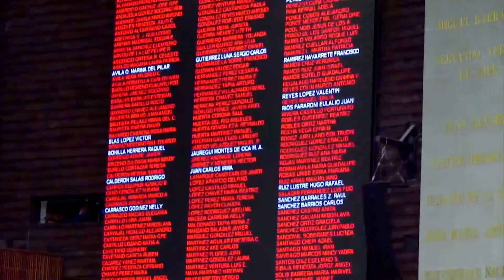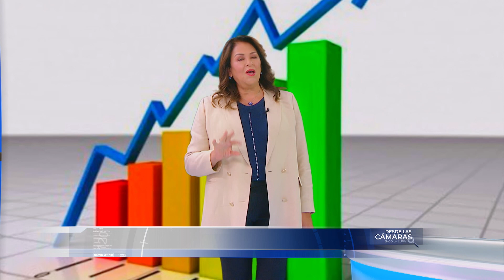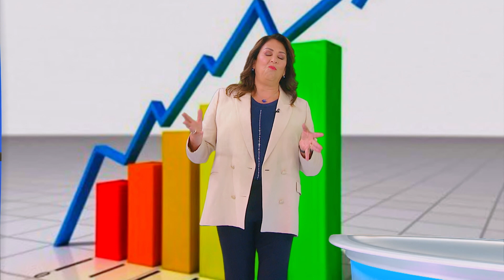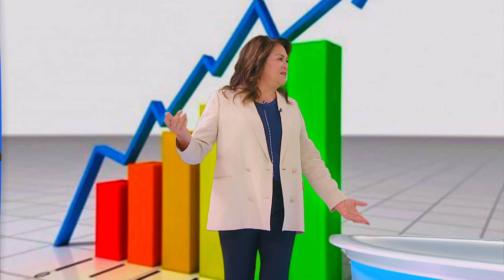Aprobación de Presupuesto de Egresos 2022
En “Desde las Cámaras”, Adriana Sarur nos habla acerca de los rubros de inversión más importantes para construir un camino a la recuperación económica en México.
Igualmente, nos presenta una entrevista con el vocero de MORENA en el Senado, César Cravioto Romero para hablar de lo que busca aprobarse en lo que resta del periodo legislativo.
Por su parte, Víctor Sánchez Baños entrevista al senador de MORENA, Alejandro Armienta Mier para hablar de la revocación de mandato como mecanismo democrático del país.
En su comentario, Alicia Salgado nos habla de cómo se repartió el Presupuesto asignado por la Cámara de Diputados para garantizar la reactivación económica.
Y Claudia Ivette nos cuenta el reto que ha sido la aprobación del Presupuesto de Egresos de la Federación 2022. Además, de una entrevista al diputado Juan Manuel Molina, presidente de la Mesa Directiva de Baja California, sobre las prioridades legislativas de este estado.